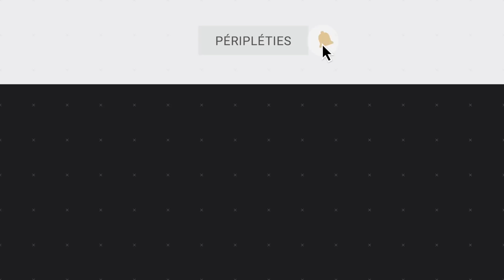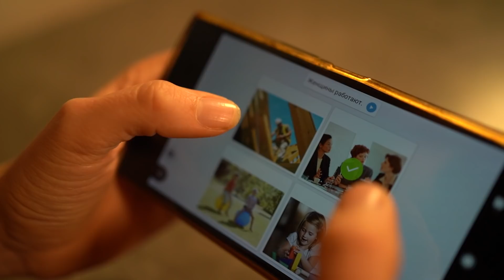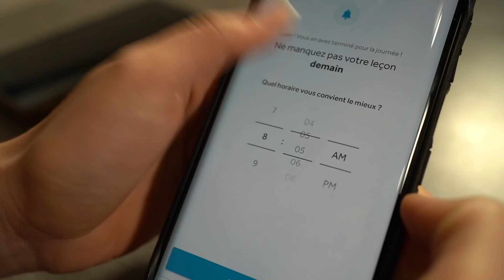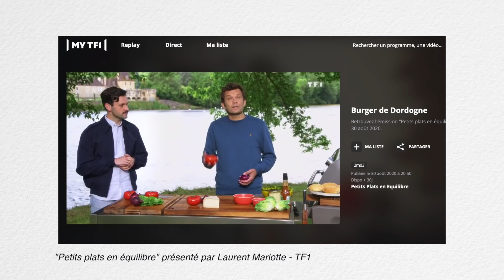🇫🇷 On visite la DORDOGNE et le PÉRIGORD en CAMPING-CAR !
🔴 Vidéo tournée avant le (re)confinement

▬▬▬▬● On en parle aussi ●▬▬▬▬

🌍 Nos autres idées de circuits en camping-car en France et en Europe

💻 Pour en savoir plus : notre voyage en Dordogne sur notre blog
📗 Le Guide Vert pour visiter et tout savoir sur la Dordogne (FNAC) ou * (Amazon)

C'est VOUS qui avez choisi la destination de notre road-trip : en Dordogne Périgord !
Un nouveau voyage en France en camping-car où l'on vous partage notre circuit, nos coups de coeur et nos bons plans !

0:00 Que visiter en Dordogne ?
1:00 Sarlat, capitale du Périgord noir
1:32 Châteaux et villages
3:19 Les grottes de Lascaux IV
3:56 Le stationnement en camping-car
4:17 On apprend la langue d'Oc ?
6:10 On va pas se mentir !
7:34 Le gouffre de Prouymessac
8:36 Le Parc naturel régional du Périgord Limousin
9:10 Balade le long de l'Auvézère
11:16 La petite Venise du Périgord
12:17 France Passion dans les vignes de Montbazillac
13:41 Omelette de luxe ?

▬▬▬▬● Conseils et infos et bons plans CC ●▬▬▬▬

Vous voyagez en camping-car, van ou fourgon ou peut-être est-ce pour bientôt ? Inscrivez-vous à notre newsletter pour recevoir nos mails privés (gratuits)

▬▬▬▬● Les RÉDUCTIONS spéciales Péripotes ! ●▬▬▬▬

▬▬▬▬● Pour suivre nos Péripléties ●▬▬▬▬

▬▬▬▬● Notre MATÉRIEL photo/vidéo & indispensables en CC ●▬▬▬▬

▬▬▬▬● YouTube & Musiques ●▬▬▬▬

📈 De 1 000 à 10 000 abonnés sur notre chaîne avec cette formation YouTube

▬▬▬▬● Partenariats & Collaborations ●▬▬▬▬

▬▬▬▬● Qui sommes-nous ? ●▬▬▬▬

✅ À découvrir dans nos vidéos :

 Des IDÉES de voyages itinérants en France, Europe et Monde
 Des TESTS de véhicules en voyage
 Des TUTORIELS pour camping-cars, vans, fourgons aménagés
 Des PORTRAITS de voyageurs / vanlifers / nomades

Pauline & Simon - 🌍 VOYAGE, LIBERTÉ, RENCONTRES, DÉCOUVERTES et ASTUCES, TESTS, CONSEILS en CAMPING-CAR, VAN, FOURGON 🚐